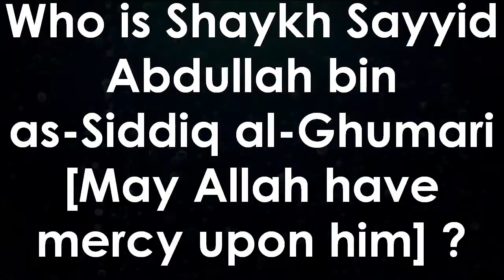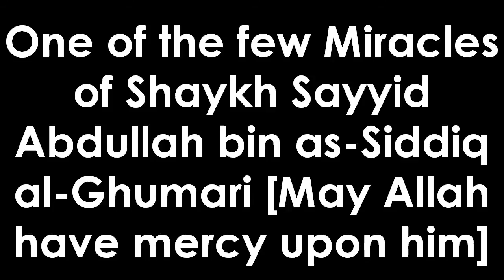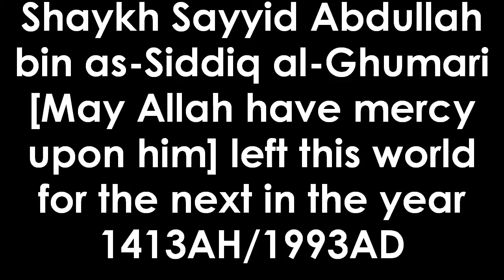MUST WATCH [HD] - Who is Shaykh Sayyid Abdullah bin as-Siddiq al-Ghumari?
Shaykh Muhammad Umar ibn Ramadhan gives a brief in sight in to the great Man of Allah Shaykh Sayyid Abdullah bin as-Siddiq al-Ghumari!